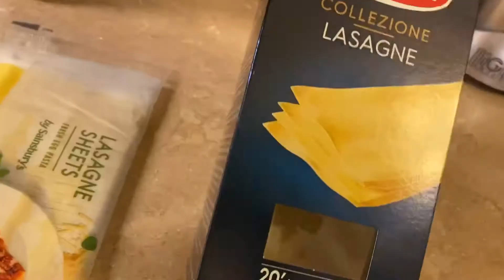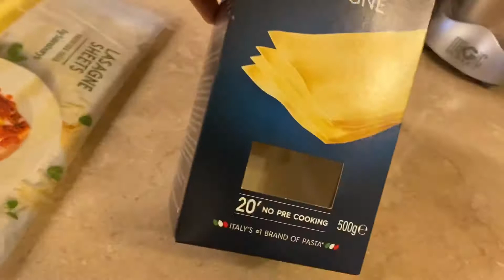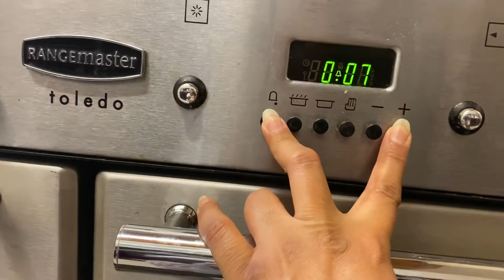Lasagna recipe Urdu/Hindi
Lasagna recipe

Ingredients:
Mince any :1/2 kg قیمہ
Lasagna sheets: depend on your baking dish
Lasagna sauce: 1 jar 🏺 or ( tomato 🍅 sauce 3 cups)
White sauce: 1 jar
Cheddar cheese 🧀
Mozzarella cheese 🧀

Spices:::::
Salt 🧂: 1-1/2 Tsp
Coriander powder: 2 Tsp دھنیہ پاوڈر
Black pepper: 1 Tsp کالی مرچ
Garam Masala: 1/2 Tsp گرم مصالحہ
Turmeric: 1/4 Tsp ہلدی
Crushed Red chilli 🌶: 1/2 Tspکٹی لال مرچ

Tomato sauce link

I'm on Instagram as rabiascookandtips. Install the app to follow my photos and videos.

Rabia’s cook and Tips
Rabia Ahmad